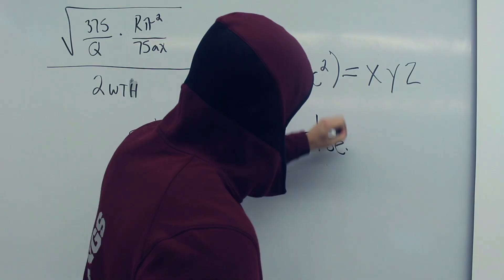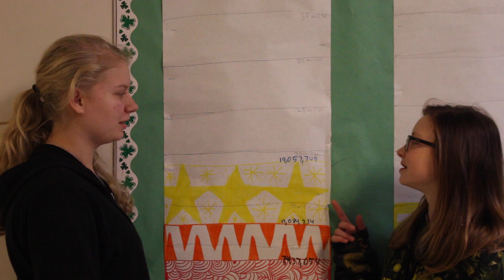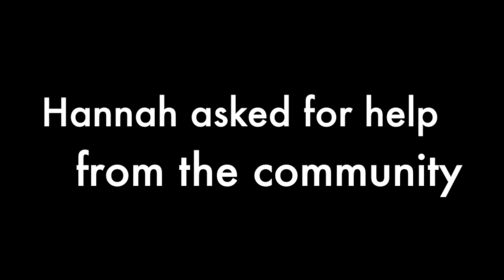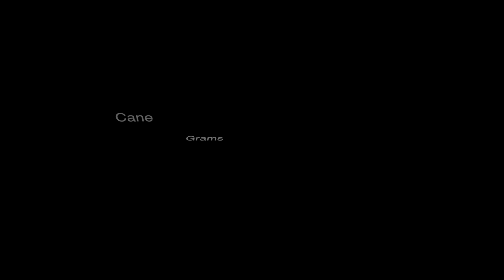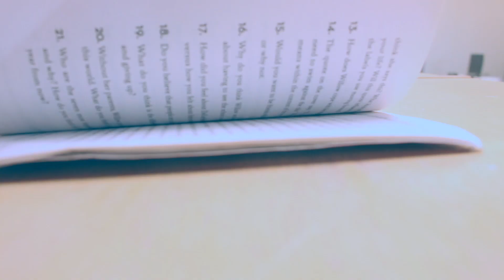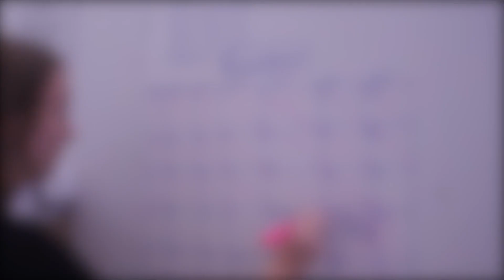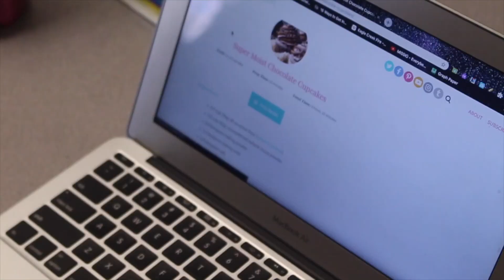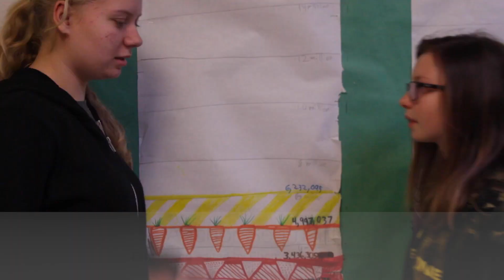Shamrock News - Season 5, Episode 12: Wednesday, December 12th, 2018